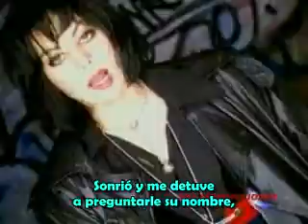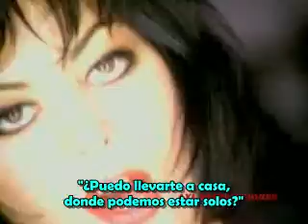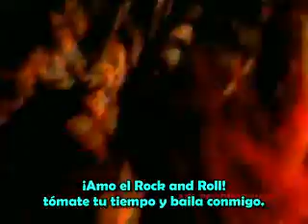Amo El Rock And Roll